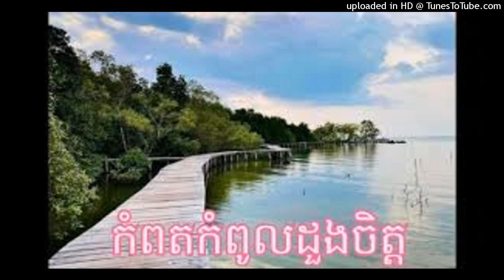កំពតកំពូលដួងចិត្ត-Kampot Kampoul Doung Jet by TKL